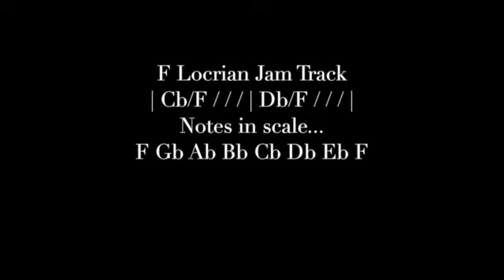F Locrian Jam Track | Tom Strahle | Pro Guitar Secrets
Just two chords, Cb/F and Db/F.

The scale is F Gb Ab Bb Cb Db Eb F

Locrian is kind of a theoretical mode.  The tonic or 1 chord is a diminished triad making ultimate resolution difficult.  But I think the tension in the scale is quite beautiful and fun to play.

MY GEAR -

Production Tools -